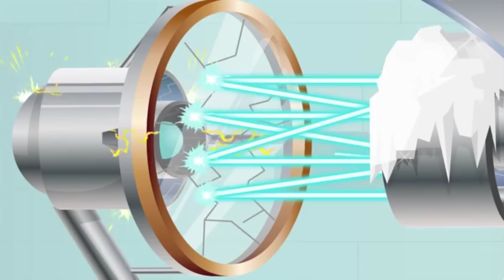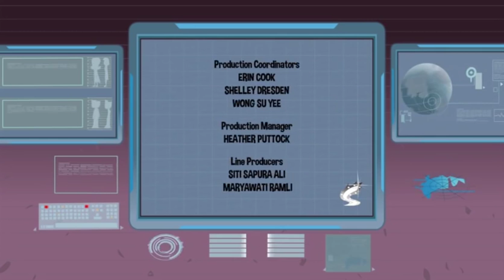Sam Vincent in SheZow Meets DudePow (in HD)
DudePow is SheZow's alternate reality self and they don't get along at first.